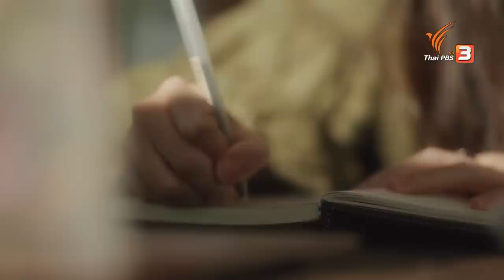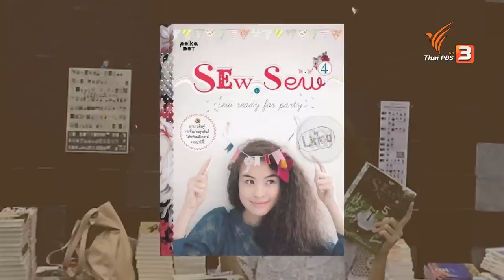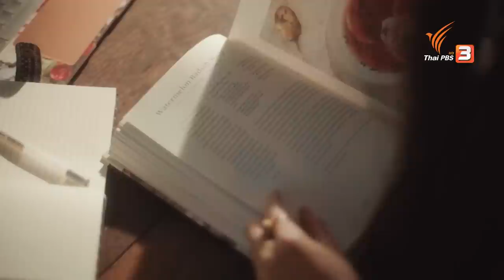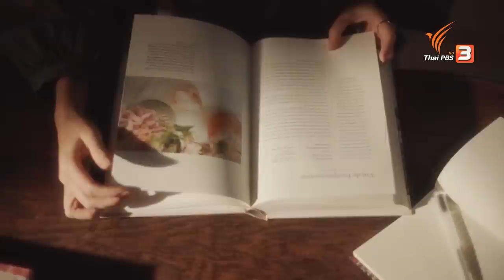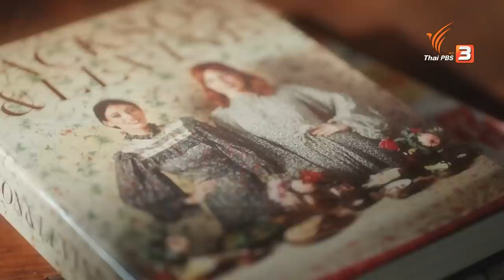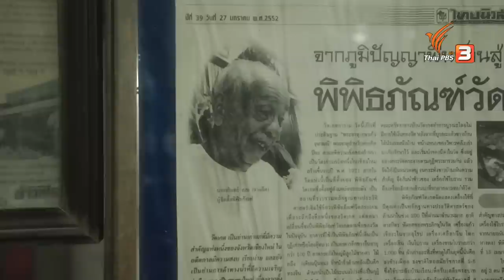นลิน เชิดจารีวัฒนานันท์ : กลับมาเติมเต็มคำว่าบ้าน | COME HOME บ้านที่กลับมา [CC]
"ลิน - นลิน เชิดจารีวัฒนานันท์" เป็นคนย่านวัดเกตุ ตัวเมืองเชียงใหม่ เมื่อเรียนจบชั้นประถมศึกษา เธอเดินทางไกลไปประเทศอังกฤษ เพื่อเรียนต่อด้านการแสดงและการออกแบบ จนสำเร็จการศึกษา เธอตัดสินใจกลับไทยมาเป็นนักแสดง ก่อนจะค้นพบว่าชื่นชอบด้านแฟชั่นดีไซน์ และสร้างงาน D.I.Y

"ลิน" เรียนต่อด้านแฟชั่นที่สิงค์โปร์อย่างมุ่งมั่น แต่ด้วยหลักสูตรที่ตีกรอบให้เธอต้องทำงานตามเทรนด์โลก และต้องละทิ้งตัวตน เธอจึงตัดสินใจกลับมาเริ่มต้นที่บ้าน เพื่อเติมเต็มแรงบันดาลใจ ทำงานที่เป็นตัวตนได้เต็มที่ร่วมกับคนในครอบครัว

ติดตามชมได้ในรายการ Come Home บ้านที่กลับมา ตอน ธนนันท์ ใจสว่าง : กลับมาวาดบ้านในฝัน วันพฤหัสบดีที่ 16 กุมภาพันธ์ 2566 เวลา 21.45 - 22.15 น. ทางไทยพีบีเอส หรือรับชมย้อนหลังได้ทาง